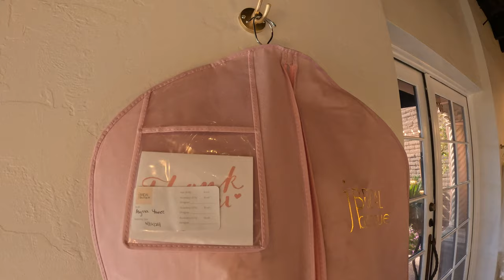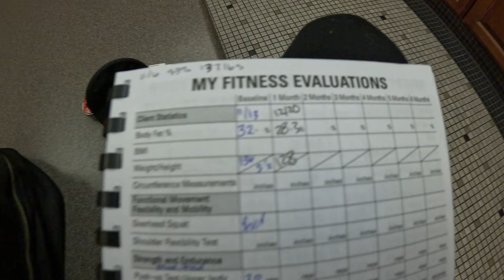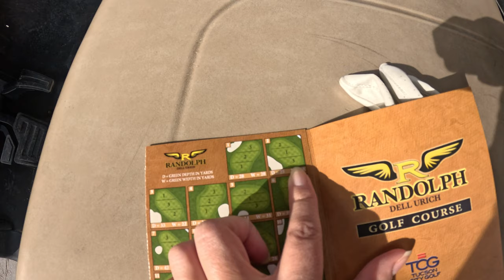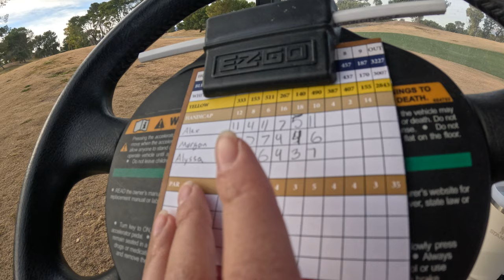End of 2023